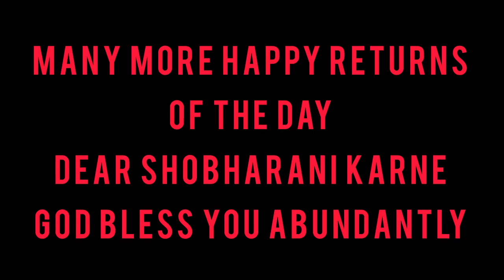MNS Birthday special..##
Many more Happy Returns of the Day !!!
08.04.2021